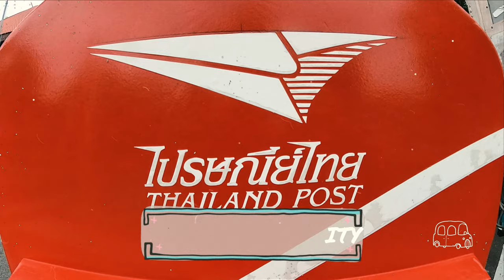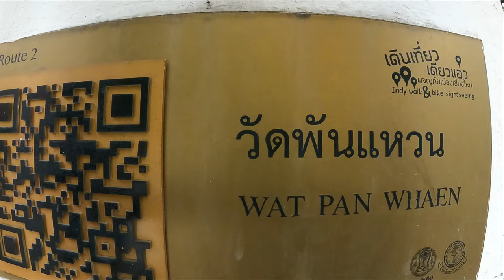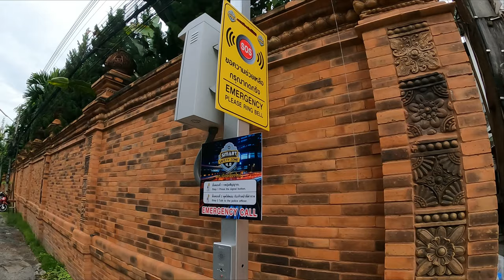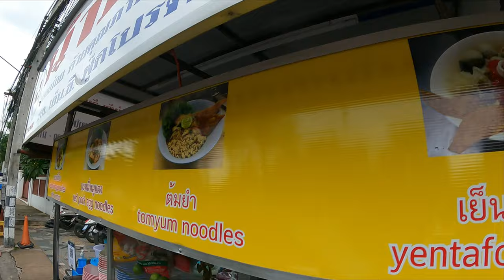4K Mistress. IS OK, Thai TikTok wife says, TikTok explodes with offers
TikTok lady in Thailand looks for an extra wife for her husband to help her out.  The interesting story she was successful!
A nice walk through the Samlan Road area through the Chiangmai gate at 5 pm place was packed

If you have any questions if you want to reach me you can email UnseenthailandChiangmai at gmail.com

Gear used
Weebills gimble
Amazon 67-inch monopod